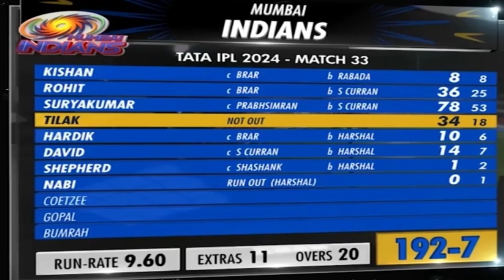PBKS vs MI: আরো একবার শেষ ওভারে হার পাঞ্জাবের, টানটান ম্যাচে জয় ছিনিয়ে নিল হার্দিকরা